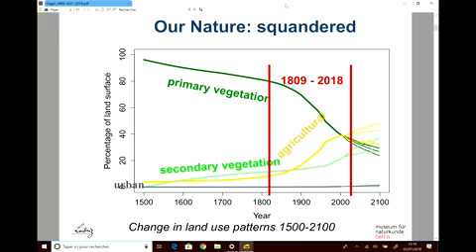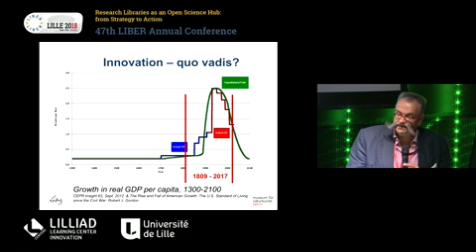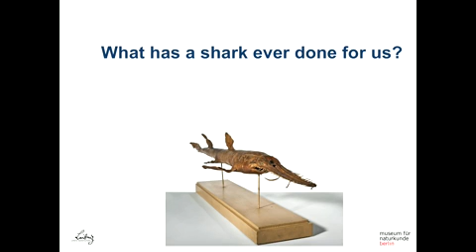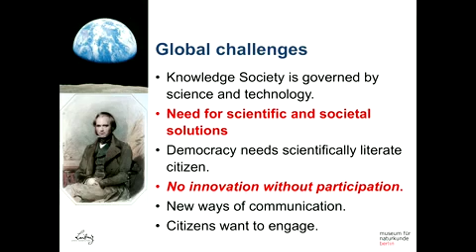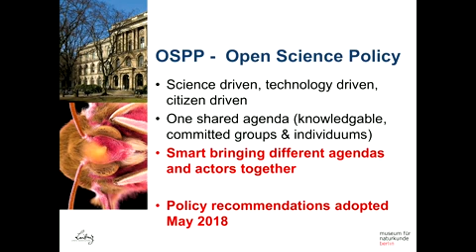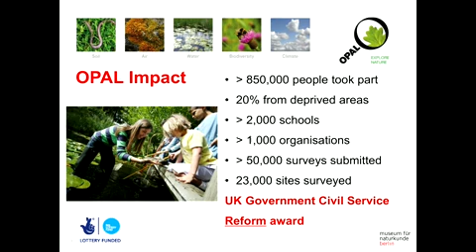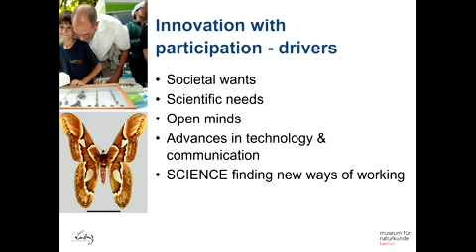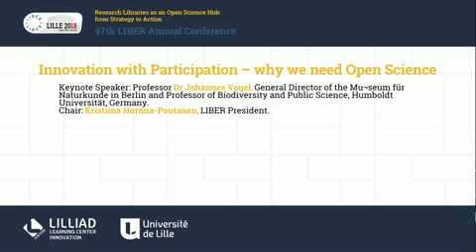LIBER 2018: Innovation with Participation - Why we need Open Science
Johannes Vogel — General Director of the Museum für Naturkunde in Berlin and Professor of Biodiversity and Public Science, Humboldt Universität, Germany — spoke at LIBER's 47th Annual Conference in Lille, France. The session was hosted by Kristiina Hormia-Poutanen , LIBER President.